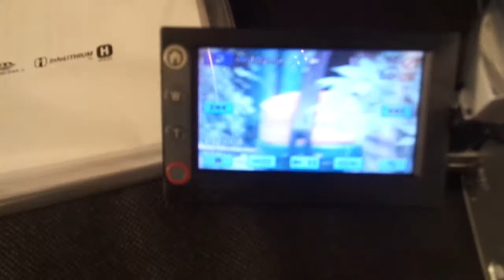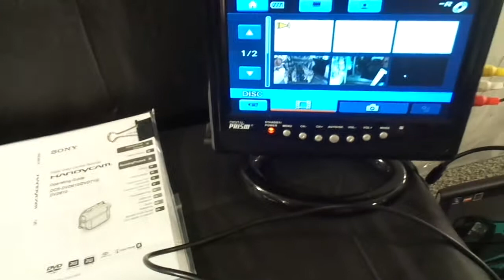Sony DCR DVD610